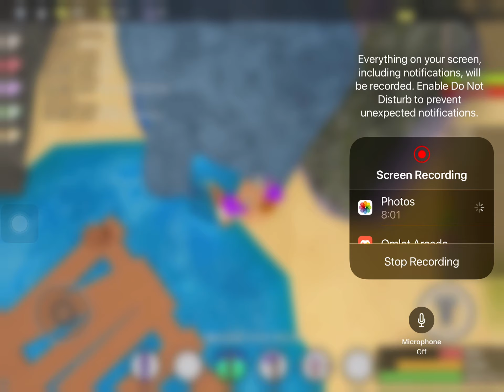Making a vid because I’m bored on summer vacation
Enjoy this bottom of the barrel content